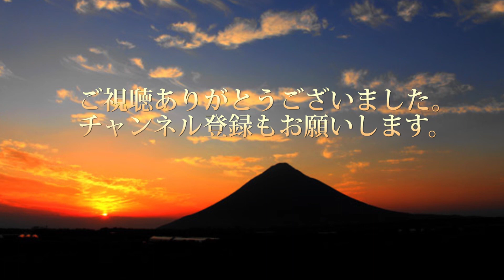GoPro HERO6 車内録りテスト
GoPro車内録りテストをしてみました。

amazon  GoPro HERO6